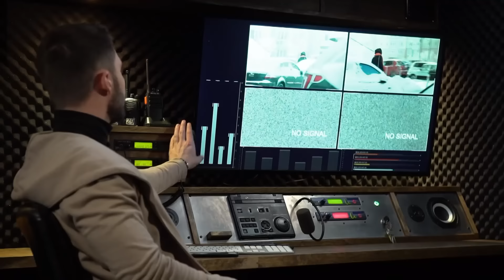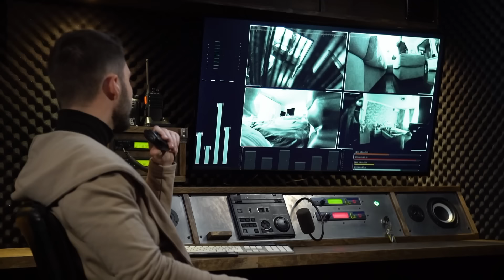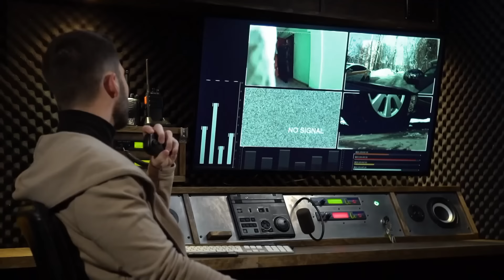Опасные связи | Сезон 6 | Выпуск 55